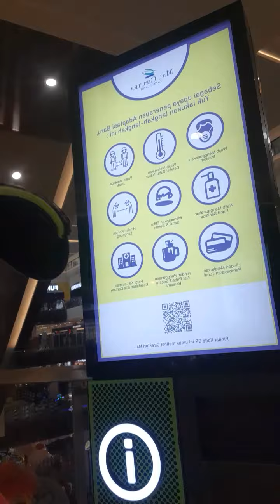video full pulang ygy tanpa lama lama lagi gas atuh di tonton hueheheh